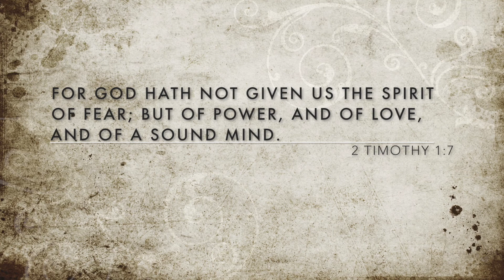The Koopalings Halloween Special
Here is this Halloween special we did back in 2017 about the Koopalings and Bowser hanging out on Halloween with goofy antics and funny costumes.

I hope you enjoy this video and Have a Blessed Day!